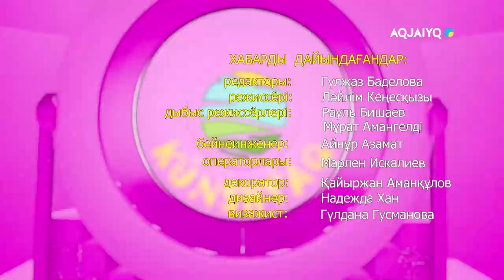Күншуақ (11.10.2021)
aqjai'yq телеарнасы